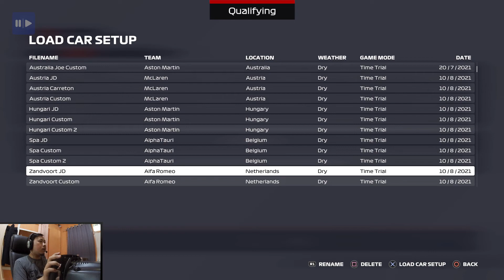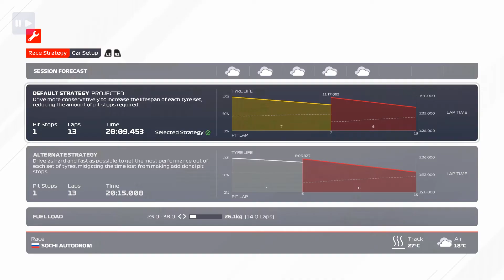TERGOCEK PIERRE GASLY YANG SEMAKIN BERSINAR DI ALPHA TAURI | F1 2021 My Team S02E11 - RUSSIAN GP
Bagi yang ingin traktir saya kopi atau cemilan bisa pakai link dibawah ini:
(GOPAY DANA OVO LinkAja & QRIS)

GASLY SEMAKIN BERSINAR DI ALPHA TAURI | F1 2021 My Team S02E11 - RUSSIAN GP

Minggu ini kita balapan di Sirkuit Monza Italia yang sangat terkenal dengan lurusannya yang panjang. Kali ini kita coba setup F1 eSports punya Jarno Opmeer, lebih tepatnya setup yang dipakai untuk melakukan time trial (bukan khusus race). Apakah kita bisa mengendalikannya? Atau malah klontang seperti biasa? hehe

Yang penting kita harus berusaha dulu!

0:00 Intro
0:49 Qualifying
10:55 Race
37:52 Highlights

GAME STRUCTURES:
F1 2021 My Team

GAMEPLAY SETTINGS
Meet The Press: Off (Automated)
Department Event Frequency: Default
Facility Management: Off
R&D Management: On
Resources: All Default
Fault Frequency: Standard
Fault Types: Standard

Practice Format: Full
Qualifying Format: Short
Session Length: Medium

Rules and Flags: On
Corner Cutting Stringency: Regular
Parc Ferme Rules: On
Safety Car: Standard
Formation Lap: On
Forecast Accuracy: Perfect

AI Difficulty: 85
Surcafe Type: Realistic
Recovery Mode: Flashback
Flashback Limit: Unlimited
Car Damage: Standard
Car Damage Rate: Standard
Low Fuel Mode: Easy
Race Starts: Manual
Collisions: On
Tire Temperature: Surface & Carcass

ASSISTS: ELITE
Braking Assist: Off
Anti-Lock Brakes: Off
Traction Control: Off
Dynamic Racing Line: Off
Gearbox: Manual
Pit Assist: Off
Pit Release Assist: Off
ERS Mode /Overtake: Manual

CAR SETUP: Yes

CAMERA SETTINGS
Camera: Cockpit View
Field of View: 0
Offset Lateral: 0
Offset Horizontal: 20
Offset Vertical: 10
Angle: -12
Near Clip Plane: 0
Camera Shake: 5
Camera Movement: 2
Look to Apex Limit: 10
Halo Column: Off

Steering Wheel: Logitech G29 + F1 Steering Mod

Cockpit: Masih pake kursi glosor (kursi kantor yang ada rodanya ituloh) diiket ke meja pakai tali rapia.

PC Specs
Processor: Intel Core i7 4790
Mainboard: ASRock H81M-HDS R2.0
RAM: Kingston HyperX 16Gb
Graphics: NVIDIA GeForce GTX 750 Ti

Account: Steam